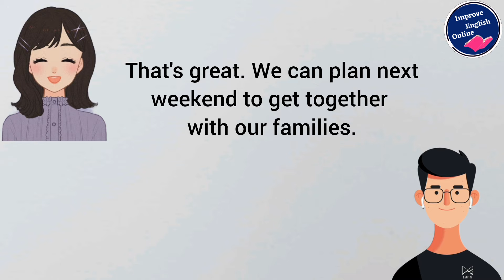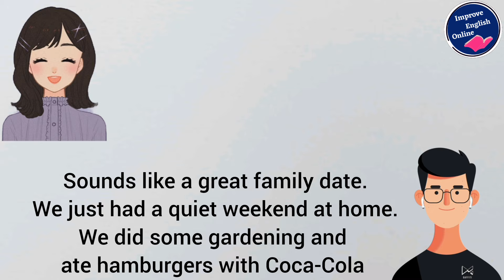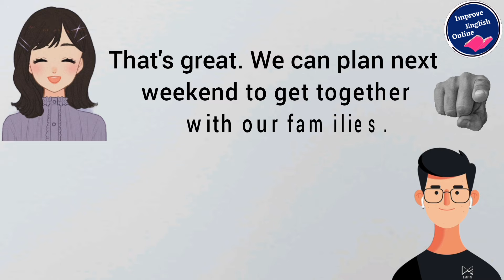English conversation| improve English Listening and speaking skills| part one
improve English speaking| English Listening and speaking skills| part two
Hi! I'm Sarah - Study with me!
My mission for creating English practicing content to improve your English skills and pronunciation is fundamental: We’re changing lives. Sarah will try to update many videos for your daily English practice.
how to improve English speaking| English Listening and speaking skills| part one
English grammar
English listening skills
English learning
Conversation
English conversation